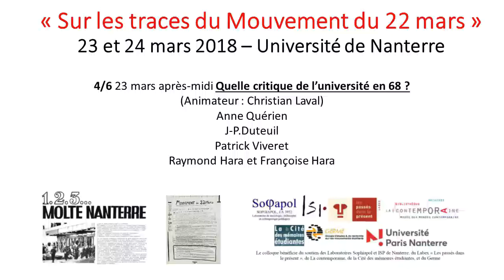«Sur les traces du Mvt du 22 mars» (23-24/3/2018), 4/6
4/ Quelle critique de l’université en 68 ? Animateur : Christian Laval

07:08 Jean-Pierre Duteuil
12:05 Anne Querrien
53:15 Patrick Viveret
20:38 Françoise Hara et 00.36 :05 Raymond Hara

*«Sur les traces du Mouvement du 22 mars» 23 et 24 mars 2018 – Université de Nanterre
Un collectif d’anciens militants du Mouvement du 22 mars 1968, d’enseignants des UFR de sciences humaines et sociales de l’université Paris Nanterre et d’archivistes et chercheurs spécialisés a organisé un colloque : « Sur les traces du Mouvement du 22 mars ». les 23 mars et 24 mars 2018 à l’université Paris Nanterre. Son ambition était de retrouver la mémoire des actions, de rappeler l’importance de la critique de l’université et de la société et de s’interroger sur l’actualité de ces questions.
Le colloque a bénéficié du soutien des Laboratoires Sophiapol et ISP de Nanterre, du Labex «Les passés dans le présent», de La contemporaine, de la Cité des mémoires étudiantes et du Germe.
Comité d’organisation : Jean-Pierre Duteuil, Raymond Hara, Ioanna Kasapi, Christian Laval, Christophe Le Digol, Alain Lenfant, Jean-Philippe Legois, Robi Morder, Simon Ridley, Franck Veyron, Christophe Voilliot et Alain Vulbeau.
Voir le compte-rendu d’Alice Bouviala publié dans Matériaux pour l’histoire de notre temps et Les Cahiers du Germe